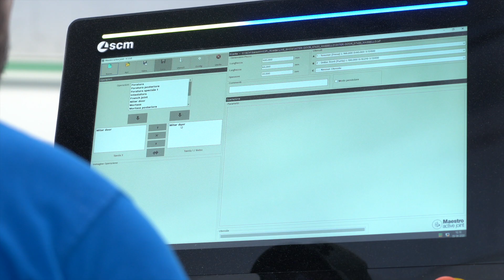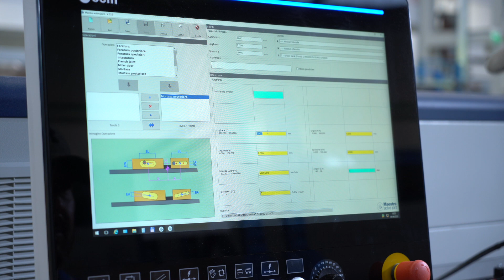scm balestrini pico ff - the tenoning-mortising machine with great performances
Balestrini pico ff is the ideal solution to realize frames and cabinet doors with Miter Door joints but also shuttered doors and furniture with the typical Face Frame joint.
Top and longitudinal machining are processed on different working stations but on the same machine, thus expanding the applications and reducing overall dimensions.
The operating unit, made of a 4,5 kW tenoning unit and a 2 kW double-ended mortising unit, enables to produce tenons and mortises with a reduced number of passes.
The worktables set-up is easy, thanks to the presence of adjustable handles. It is possible to settle manually the rotation of the work-piece support guide and the tilting of each worktable. The work-piece length is fixed by a rear reference stop.
Thanks to the "Infinity" work cycle that uses the interpolation of the two NC axes, it is possible to execute pendulum machining without interruption, depending on the presence of the work-piece on the worktable.
The 21,5” touchscreen eye-M console allows to use the Maestro active joint software. The new Human-Machine Interface, with an extremely simple and effective graphic, enables to select numerous macros for Miter door joint, tenons, holes and multiple mortises programming.